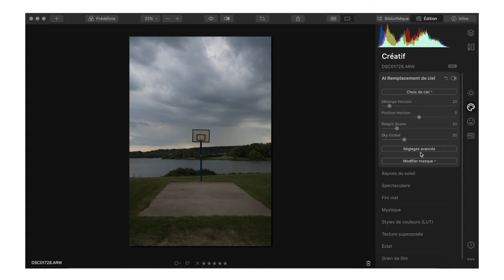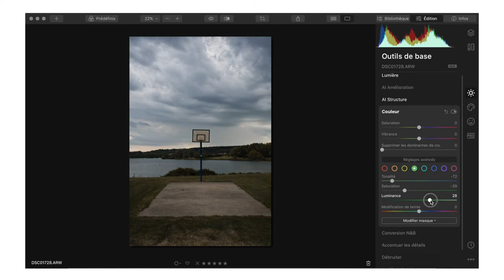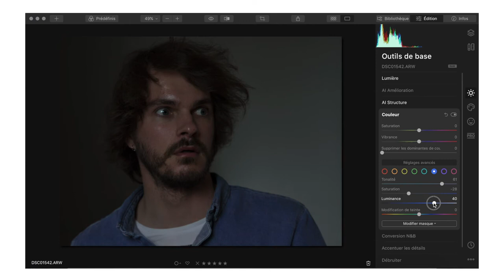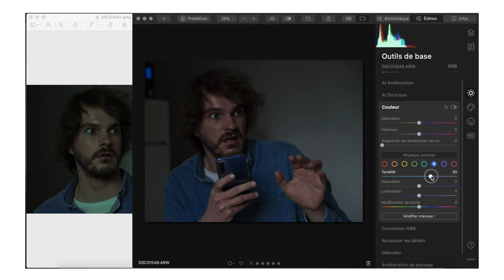L'ASTUCE SIMPLE pour COMPARER 2 PHOTOS dans LUMINAR 4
Dans cette nouvelle vidéo, je vais te donner une astuce que j'ai trouvée pour comparer deux images dans Luminar 4 !

CAMÉRA
➜ Sony A7III

SON
➜ Zoom H1
➜ Sony ICD-TX 650B
➜ Blue Microphones
➜ Rode VideoMicro

ACCESSOIRES
➜ Macbook Pro